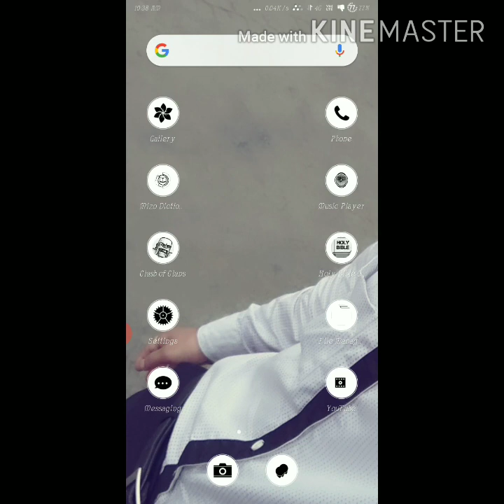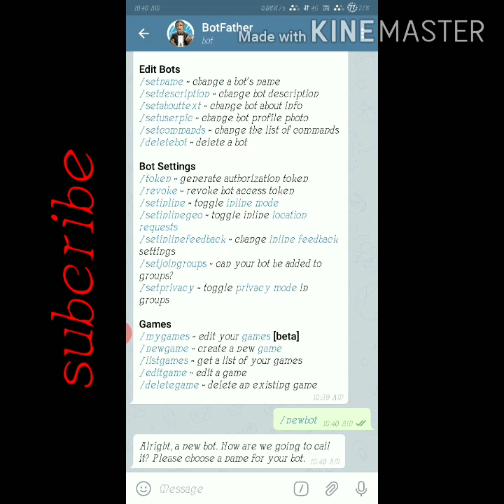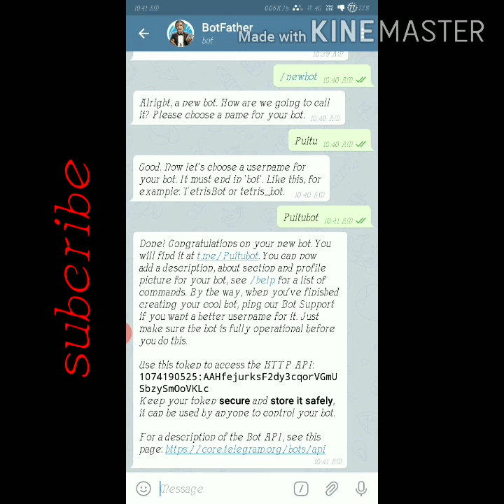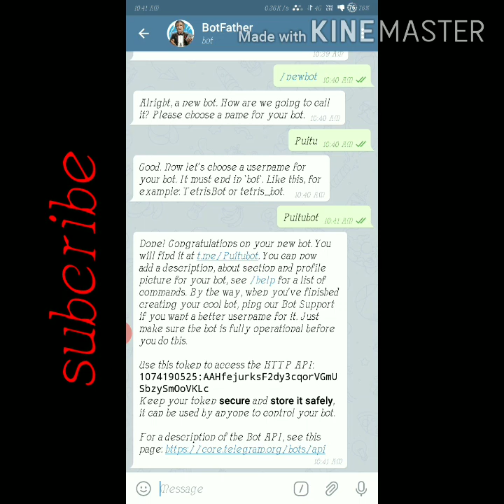Telegram BOT siam dan. Part 1.